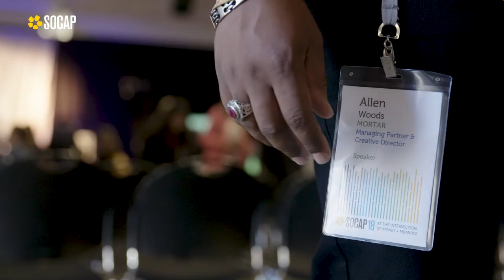Allen Woods: How MORTAR is Addressing Gentrification & Revitalizing Communities in Cincinnati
Allen Woods, Managing Partner & Creative Director at MORTAR, explores the role of entrepreneurship in revitalizing communities of color amidst gentrification.

These conversations were held at SOCAP in October 2018 to explore issues of racial equity and marginalized communities within the social impact space.

Director & Co- Producer: Paul j Lynch
Director of Photography: Daniel Rink
Assistant Director & Co- Producer: Brennan Lanphear